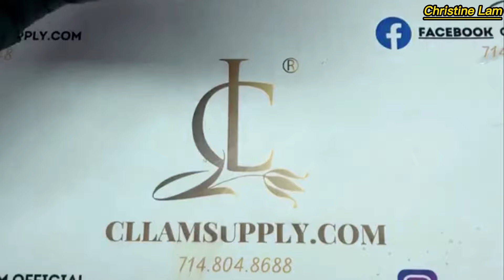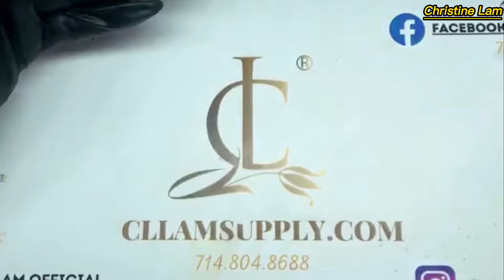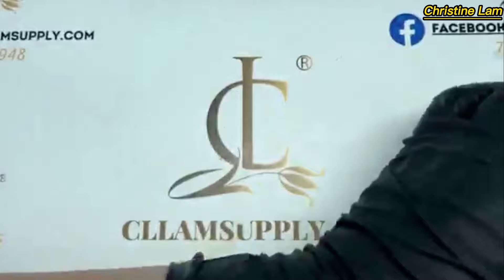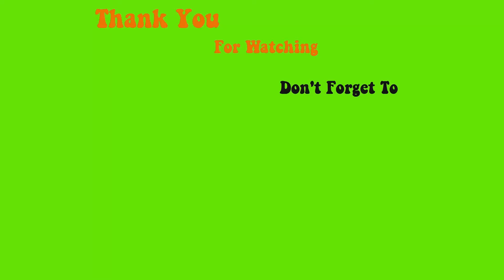Quy Trình Sơn Gel Từ A - Z || Sơn Gel Bền Đẹp Ko Lem Ra Tay Khách || Christine Lam